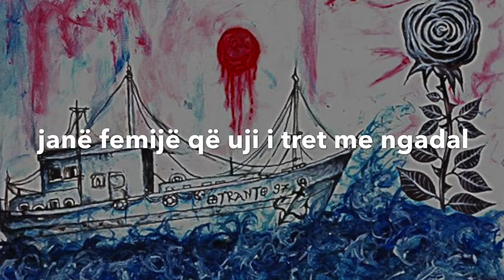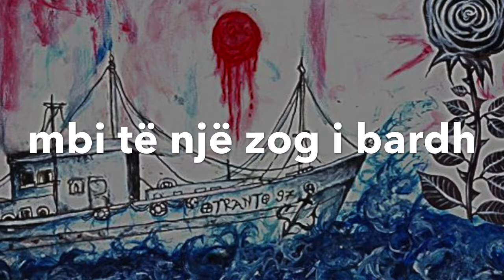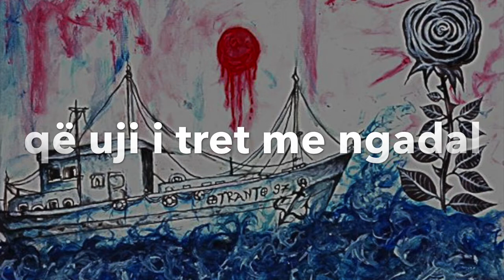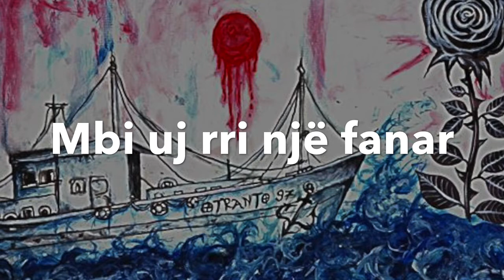Shkelqim Kola - Lotet E Mallit (Lyrics) - Otranto 1997